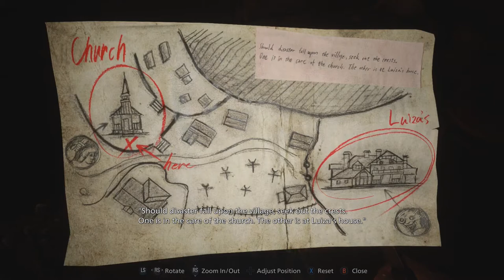Meeting the Family... | Resident Evil Village Part 2